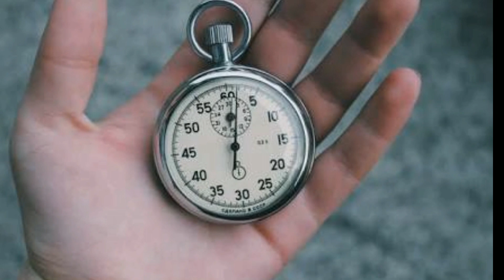ఇప్పుడు కాకపోతే ఇంకెప్పుడు ?....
Telugu best motivational videos